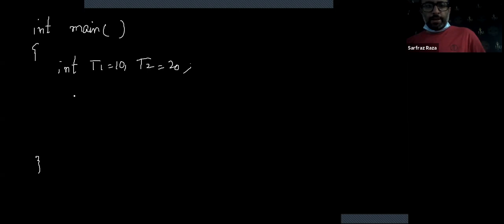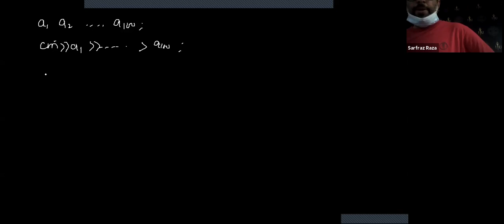OOP-ITU-2021 Lecture 3 - Arrays & Reference - I (Quick Start)